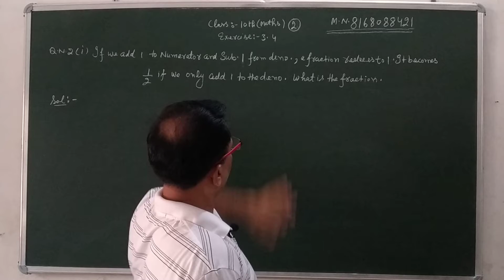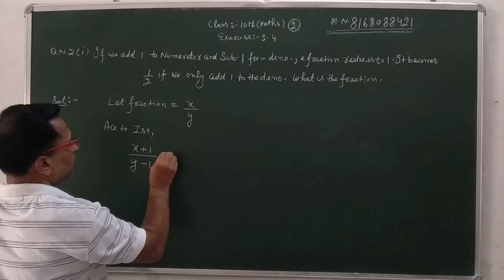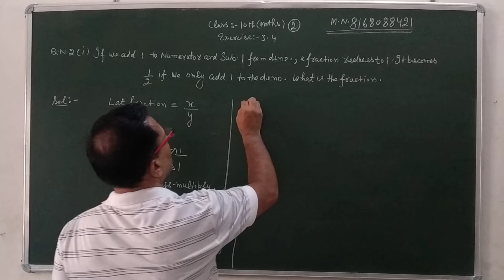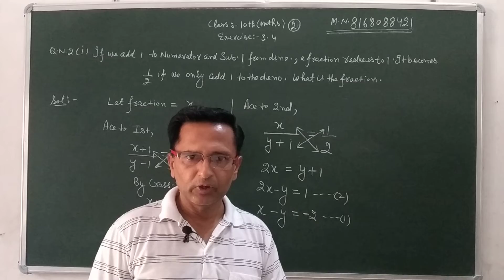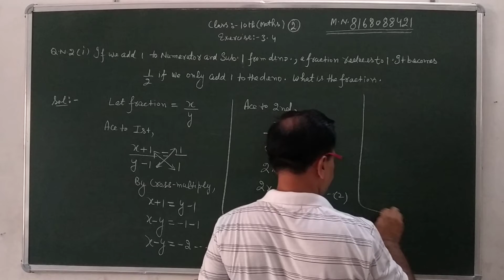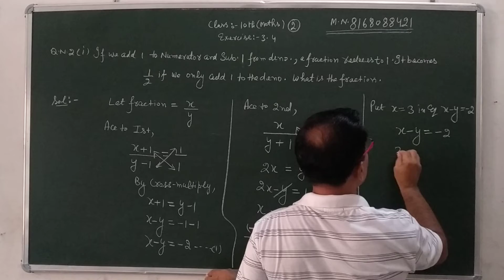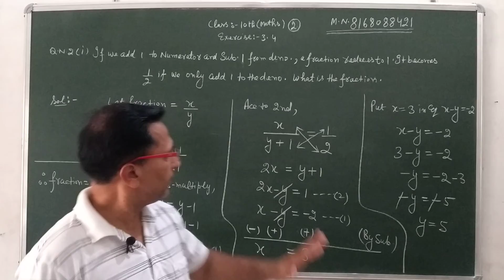QN.2(part-1)(ex.3.4)(10th)(Elimination method)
Q